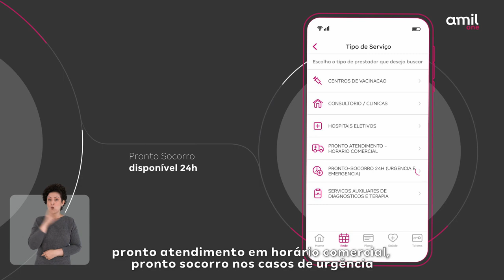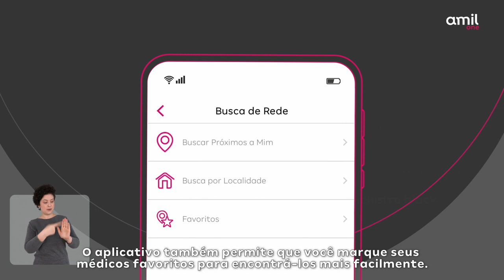Amil One: Acesso Instantâneo a Médicos Especialistas de Renome!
Olá, seguidores da Carmel Seguros! Hoje, temos um vídeo especial para vocês. Vamos explorar o 'Amil One', um serviço que coloca médicos especialistas de renome na palma da sua mão.
Neste vídeo, vamos mergulhar profundamente nas características do Amil One, entender como ele funciona e como pode beneficiar você. Se você está procurando uma maneira de ter acesso a médicos especialistas de renome com facilidade e conveniência, este vídeo é para você!

A Amil One é uma rede de serviços médicos credenciada que oferece atendimento de alta qualidade. Ela é reconhecida e líder no segmento premium, contando com uma ampla rede que inclui os principais hospitais e laboratórios do Brasil. Em nossa rede Premium, temos médicos especialistas renomados tanto na prática clínica quanto no meio acadêmico. Essa rede é dividida de acordo com os planos oferecidos.

Você pode encontrar a lista de estabelecimentos credenciados da Amil One no site ou no aplicativo. No aplicativo, os clientes da Amil One podem acessar a seção "rede" e usar a opção "busca na rede credenciada". É possível consultar diferentes tipos de estabelecimentos, como centros de vacinação, consultórios, clínicas, hospitais para casos eletivos, pronto atendimento durante o horário comercial, pronto socorro para situações de urgência e emergência, além de serviços auxiliares de diagnóstico e terapia.

A busca pode ser feita com base na sua localização atual ou em uma localidade específica. Para identificar os médicos que fazem parte da nossa rede Premium, há tags que indicam se eles pertencem à rede exclusiva ou à rede exclusiva Black.

Além disso, o aplicativo oferece a opção de marcar seus médicos favoritos, facilitando a sua localização. A Amil One se preocupa em oferecer um cuidado adequado e personalizado para que você possa viver o seu melhor.

Conheça o PASDP - Programa de Auxílio e Suporte ao Departamento Pessoal: Serviço exclusivo e gratuito da Carmel Seguros.